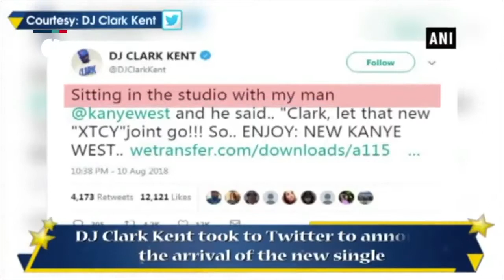Kanye West drops a new single